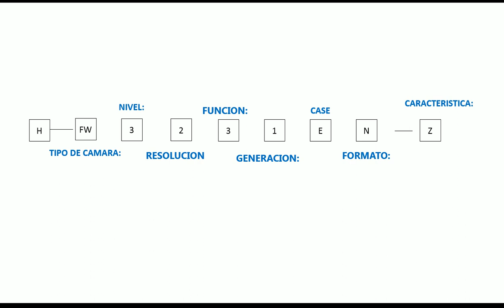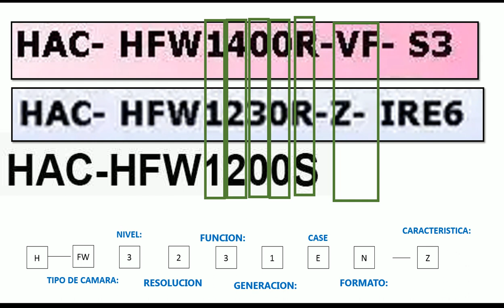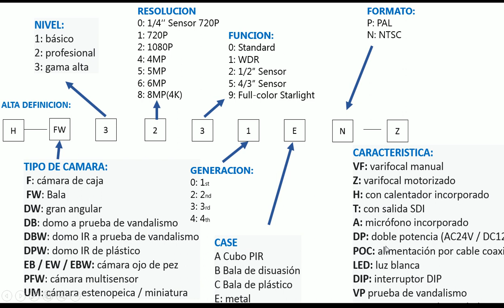Cámaras HD Dahua - NOMENCLATURA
Video tutorial, como identificar con el modelo las principales características de camaras hd de la marca Dahua.

Guayaquil - Ecuador